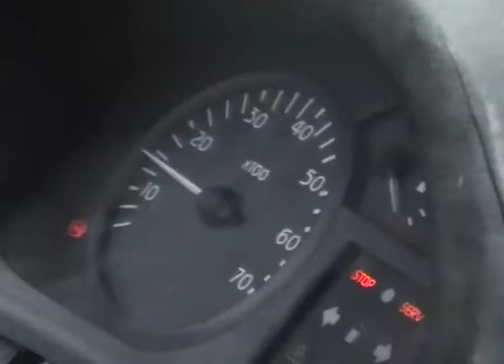Rally Hebros 2006 - SS6 Peshtera 2, Tihomir Stratiev Crash & End of Day 1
Combined video of: BulBet Rally Team, yorkaev and Goran Perović